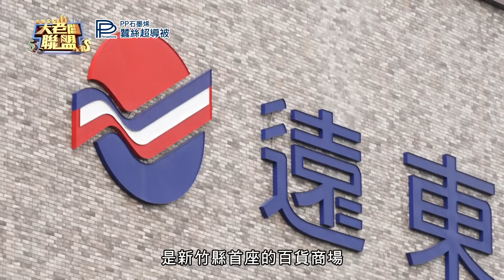【大老闆聯盟 第十季】EP4 高山峰持續輸出 效果全開！壯壯上演神魂顛倒？！百貨 滿滿"胸"器 大飽誰的眼福？！│ Vidol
高山峰持續輸出 效果全開！壯壯上演神魂顛倒？！百貨 滿滿"胸"器 大飽誰的眼福？！

✨美麗佳人緊緻回彈霜
👉網路回購率最高！頂級配方 一抹爆水緊緻提亮肌膚

✨PP石墨烯超循環護腰
👉首發日爆賣即缺貨，緊急再到貨！保護腰椎 暖宮驅寒 經痛酸痛全都掰掰！

✨PP石墨烯循環修復編織內衣👉胸型渾圓挺立，裸感舒適的穿著新體驗，穿一次即上癮